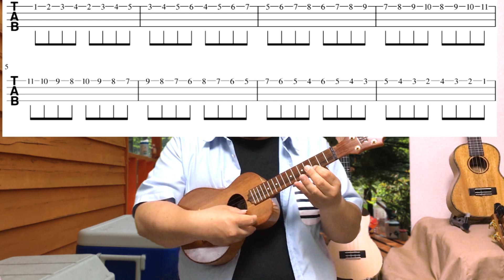右手と左手をシンクロさせる／ BJのウクレレ講座 No.474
ほのぼのアコースティック・サウンドメーカー BJ ますもとただひさ によるウクレレ講座‹動画一覧›

右手と左手をシンクロさせる練習法